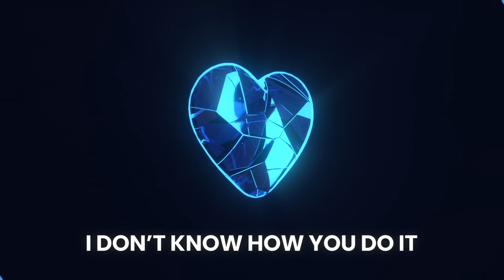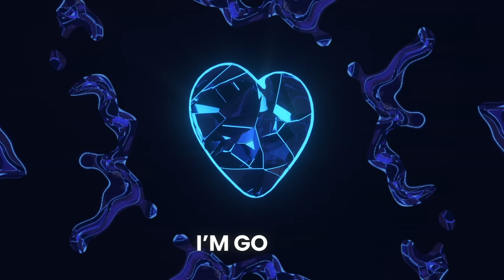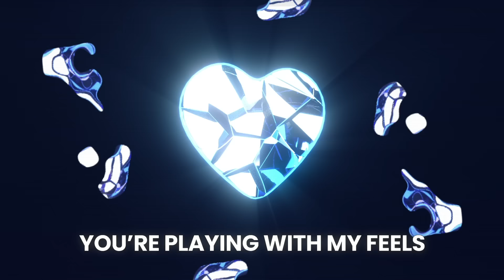Arian Emini x Clasio - Heart & Soul (Lyric Video)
⬙  MrSuicideSheep Links ⬙